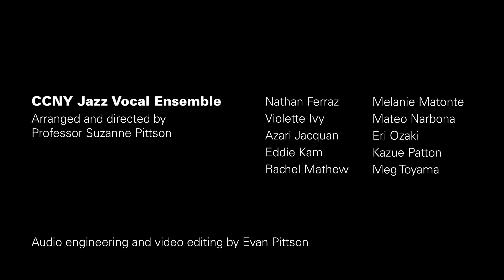National Anthem - CCNY Jazz Vocal Ensemble - 2021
Performed by the CCNY Jazz Vocal Ensemble:
Nathan Ferraz
, Violette Ivy
, Azari Jacquan,
Eddie Kam
, Rachel Mathew, Melanie Matonte,
Mateo Narbona,
Eri Ozaki
, Kazue Patton
, Meg Toyama

Arranged and directed by
Professor Suzanne Pittson
Audio engineering and video editing by Evan Pittson
Recorded April 2021, for Virtual Salute to Graduates, June 4th, 2021